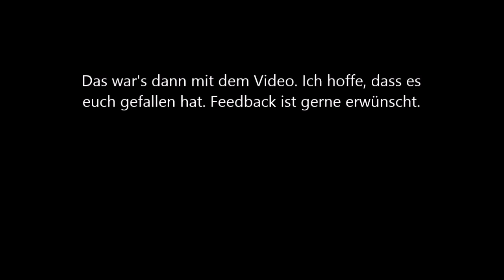Graupelschauer 22.11.2015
Am 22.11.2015 gab es eine nasskalte Wetterlage, die in Großheide Graupelschauer brachte.